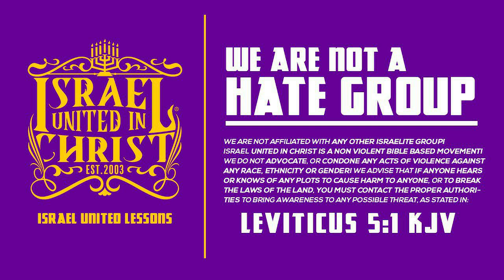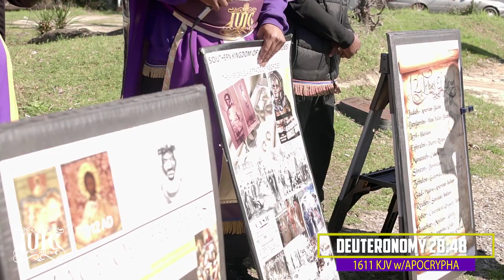The Israelites: Change is Hard but Necessary